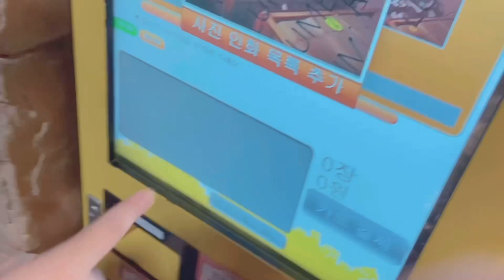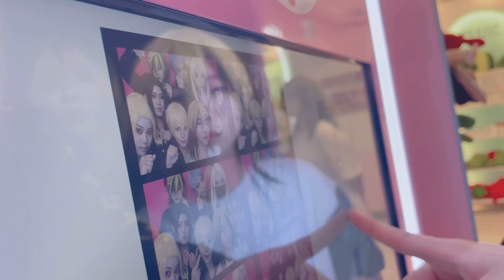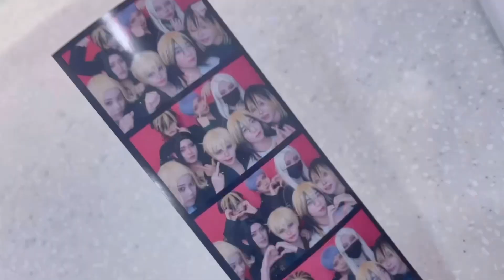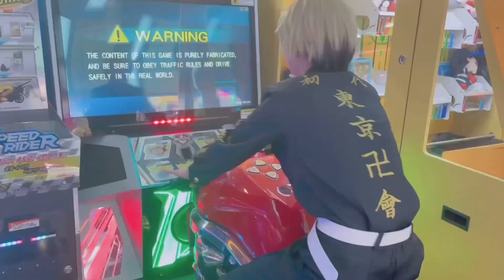【Vlog】 🔨 잠실 만지회 집결 🔨 I 롯데월드 도리벤 코스프레 브이로그 I 도쿄 리벤저스 코스프레 I 東京卍リベンジャーズ Tokyo Revengers cosplay vlog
안녕하세요 온양갱 입니다! ( •̀ ω •́ )✧
하고싶었던 간지폭발 도만복 입고 롯데월드 놀러 갔다왔숩니다 !
더워서 죽을 뻔 해서 찍은 영상이 많진 않더라고요 그래서 나중에 날 쌀쌀해지면 롯월 또 놀러 갈듯..?!